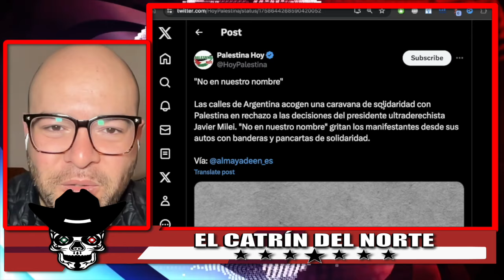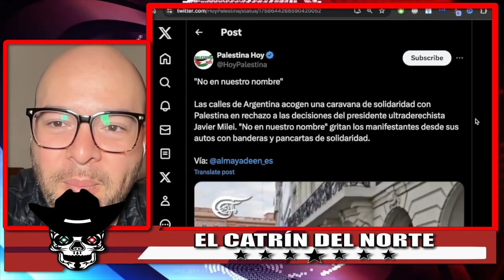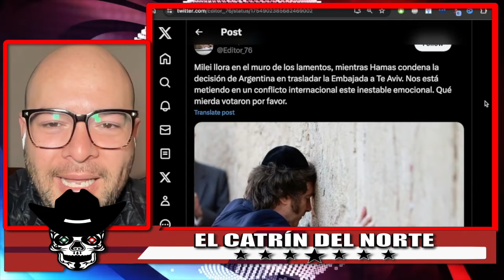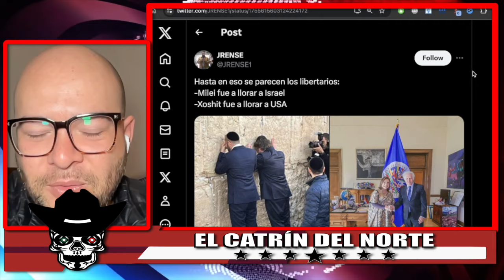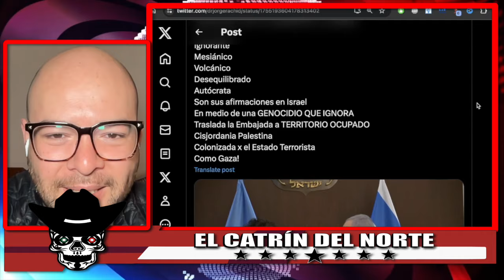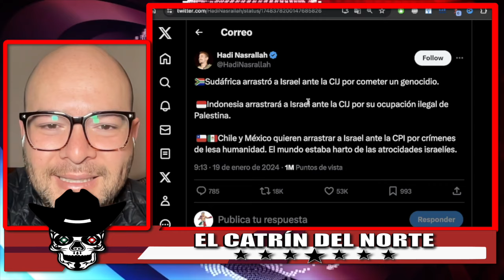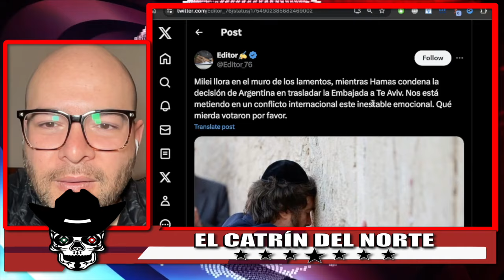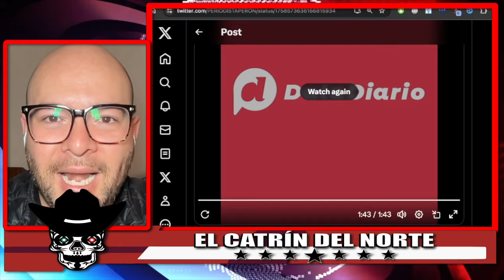AMLO Y MÉXICO EN ALERTA 🚨 !ARGENTINOS SE REVELAN POR NUEVA ESTUP1DEZ QUE HIZO! MILEI SE VOLVIÓ LOCO!